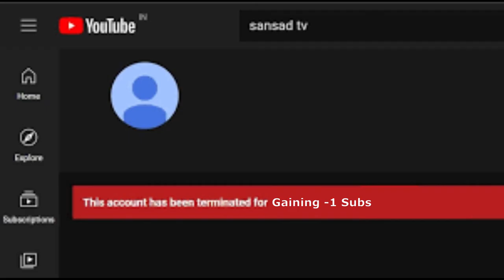Save My Channel! NO!!!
o_o My Channel Subs!

- NO!

100% True :)